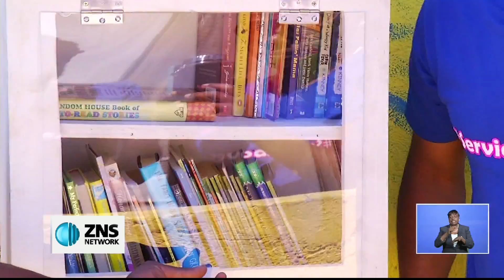FREE BOOKS FOR CHILDREN OF HAY STREET